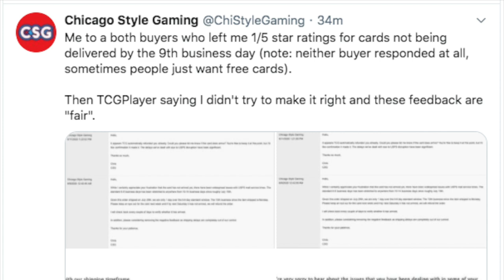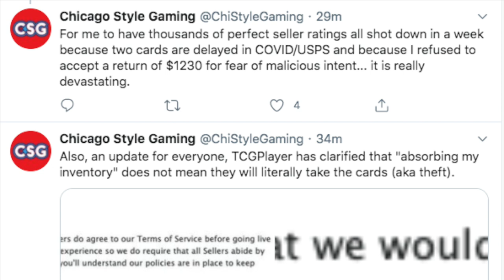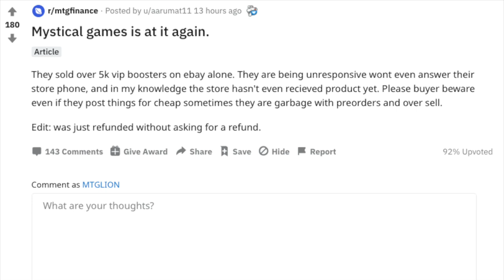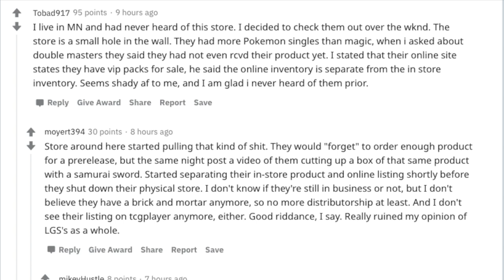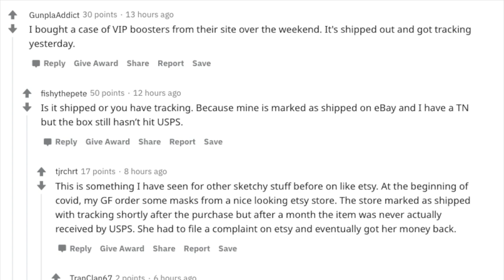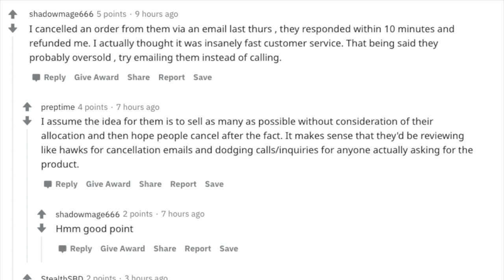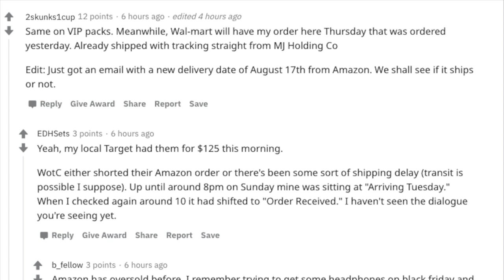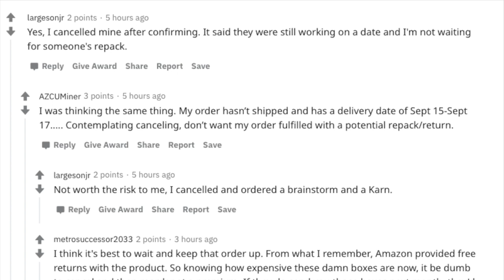Why Game Stores Are No Longer Selling Magic the Gathering Cards